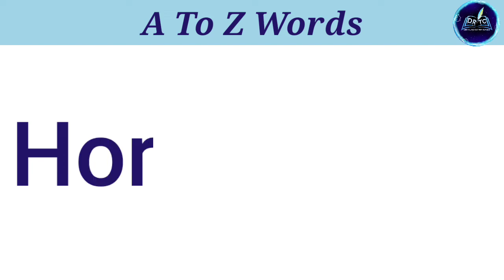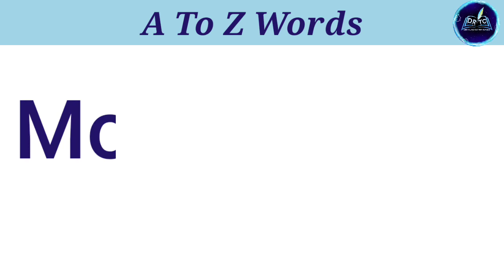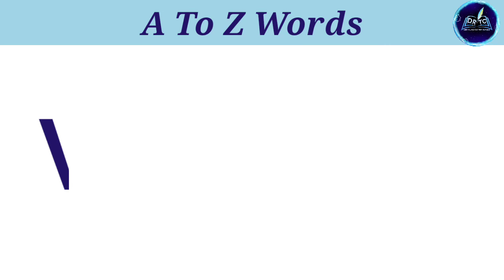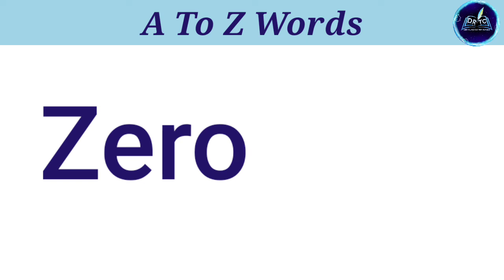A to Z Three Letters Words, A to Z Naming Words with beautiful pictures. A ⛏️ to Z 0